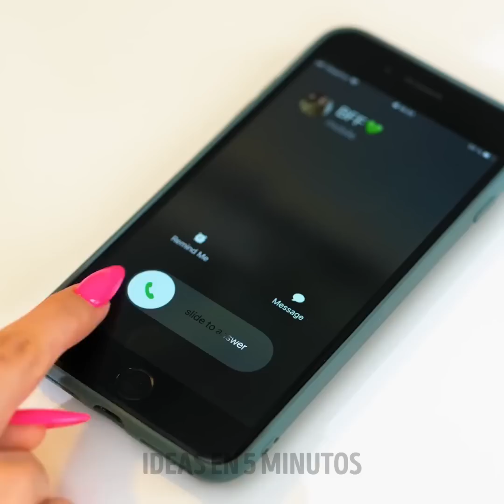¡SOLUCIONES DE BELLEZA A PROBLEMAS COTIDIANOS! | Trucos, manualidades y tips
MARCAS DE TIEMPO:
00:00 - YOGUR CONTRA LAS AXILAS OSCURAS
00:09 - BANANA PARA SUAVIZAR TU PIEL
00:13 - ALOE VS. QUEMADURA DE SOL